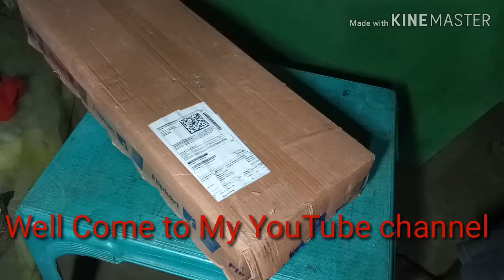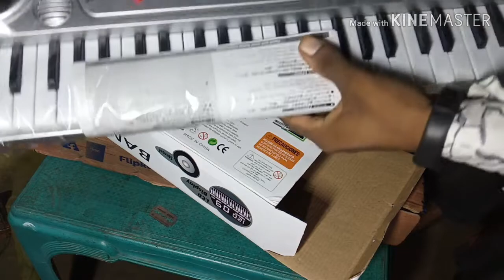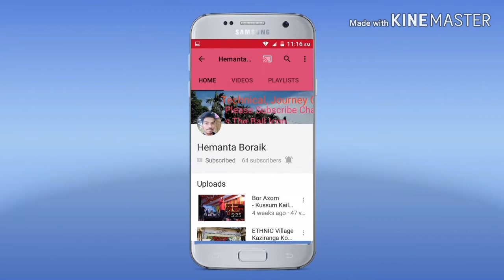Unboxing and Review 5407 Bandstand Electronic Keyboard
My new Electronic Keyboard Very good product.keyboard , music keyboard , electric keyboard , piano , harmonium , saregamapa music , dimpu boruah , technical Guruji , Chhath puja, Assames funny video, Assames Bihu function, Bihu song, Journey video, Temple video,Hindi video, Dimphu boruah, Gaming world Mission, News live, Technical video.